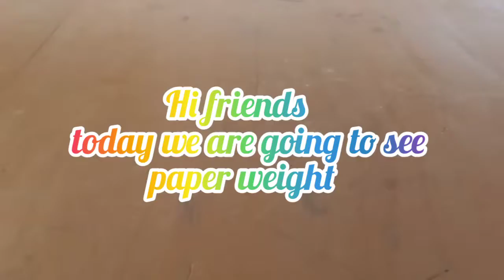Homemade Paper weight